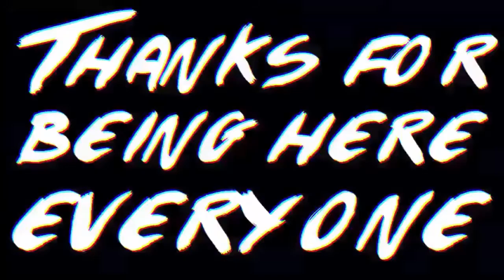Fortnite Ridiculousness 8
another fortnite ridiculousness highlight video